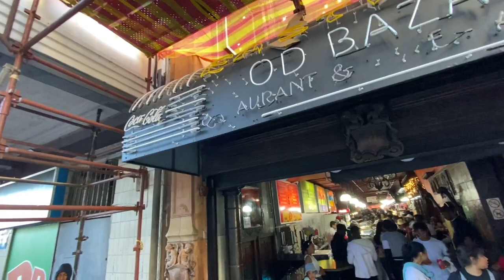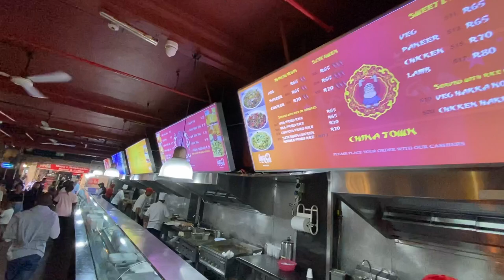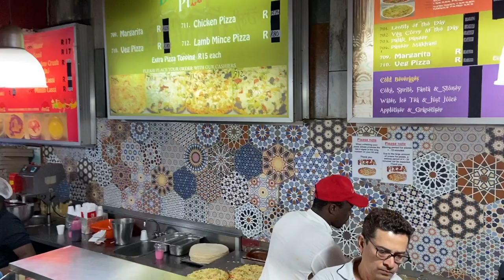Cape Town Street Food - Eastern Food Bazaar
Walking through Cape Town’s Eastern Food Bazaar.  A canteen style eatery serving a variety of food from Turkish to Indian to Cape Malay.